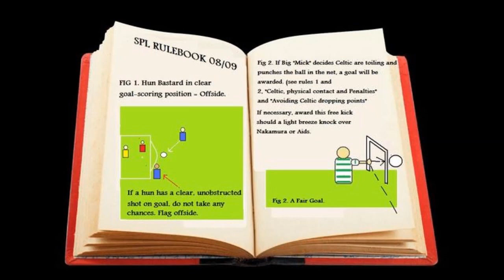March - Derryloran - Protestant Boys